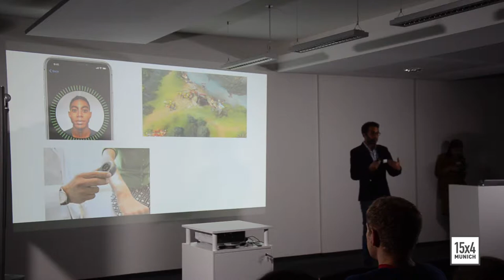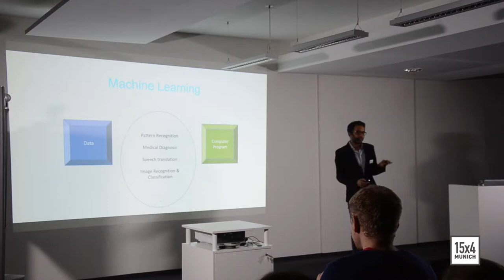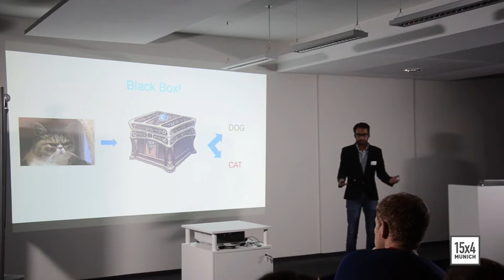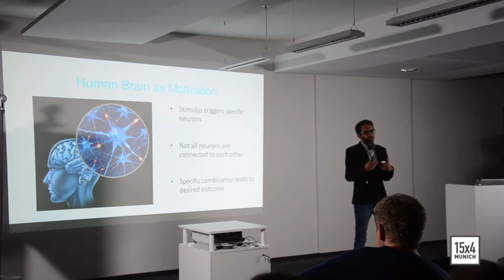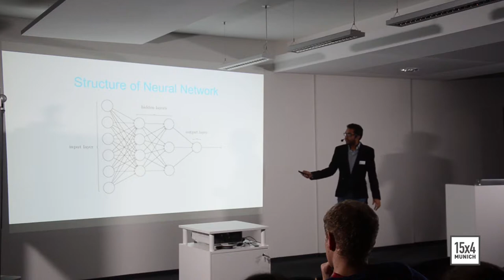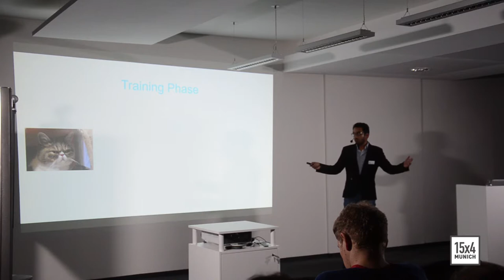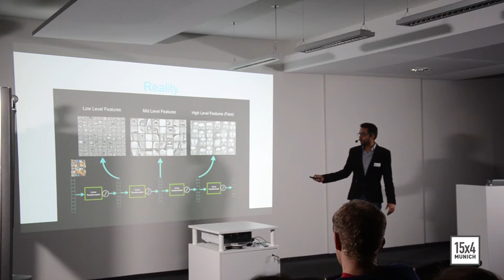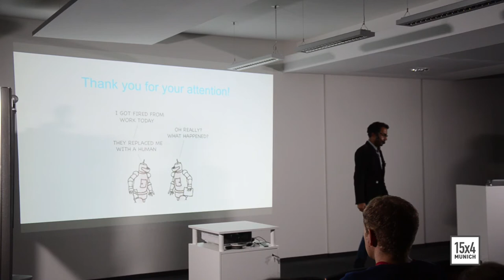15x4 - 15 minutes about Neural Networks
Heeren Sharma,
Software Engineer - Machine Learning at Cliqz GmbH

Text translation, Face Recognition, driverless driving, and even Cyborgs. What all of these share in common: Neural Networks. Join Heeren on the journey to explore how all of these complex looking things at their core share a simple yet powerful principal motivated by the smartest machinery in this world aka the Human Brain.